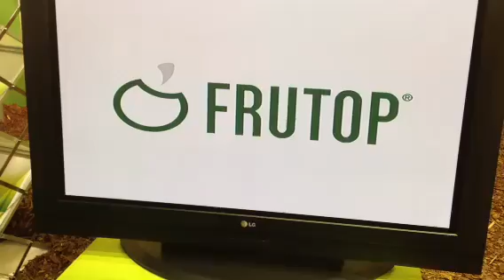Heartbreak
Video at booth of hail protection company at Interpoma 2012